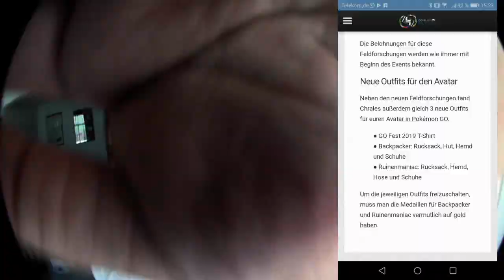Alle Raidstunden im Juni & Neue Feldforschungen für die Abenteuerwoche | Pokémon GO Deutsch # 328